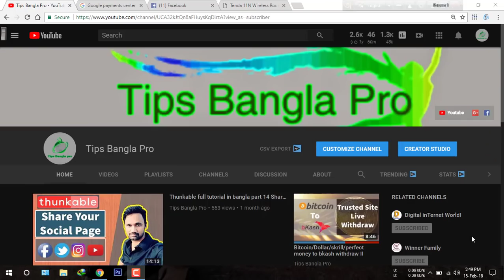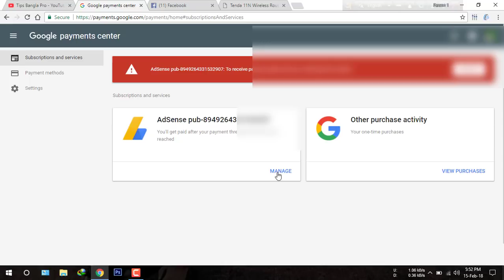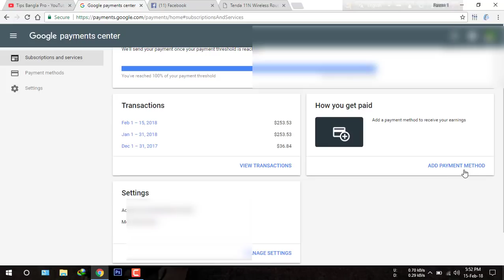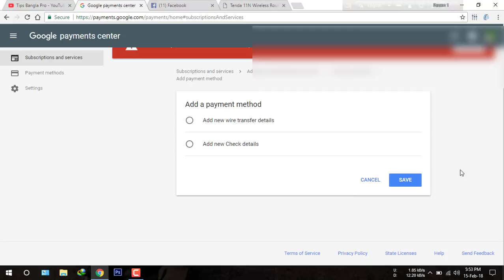How to add payment method in disabled AdSense Account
Add payment method in disabled AdSense Account